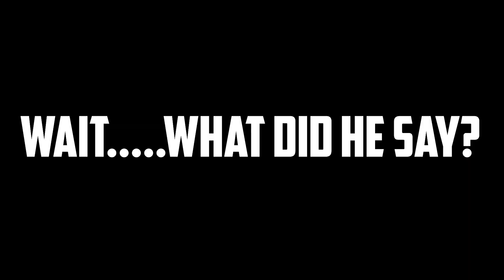I FOUND A RING DOMINATION GLITCH?! | WWE SuperCard Season 7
Glitchus Maximus Ringo Dominus.

Hit the 👍 or you'll have worse luck than me. (That's bad)

🎮 Want to watch me Live? Streaming 5 Days a week on Twitch

On Social Media? Drop by my channels!